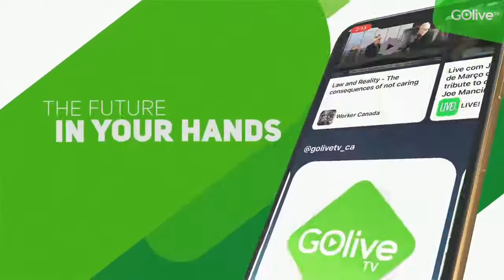Israel and Palestinians Conflict